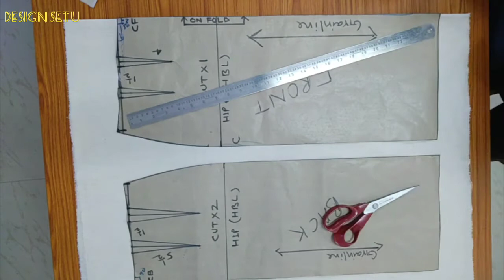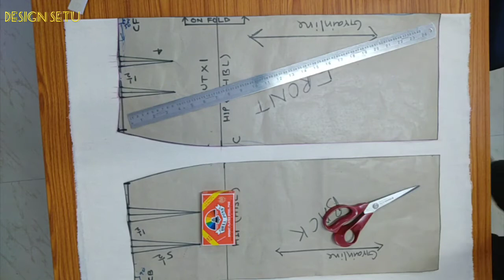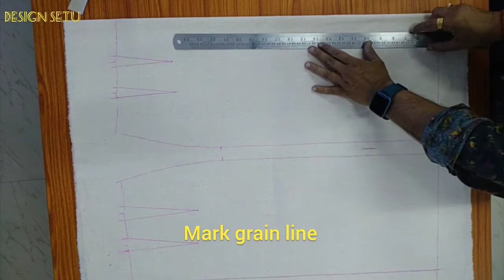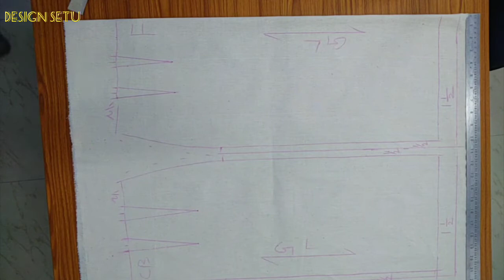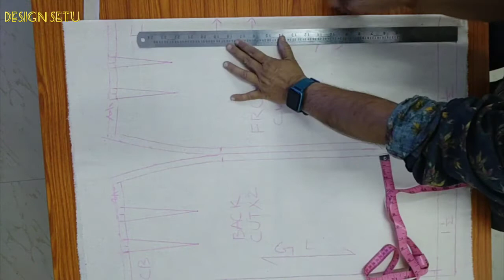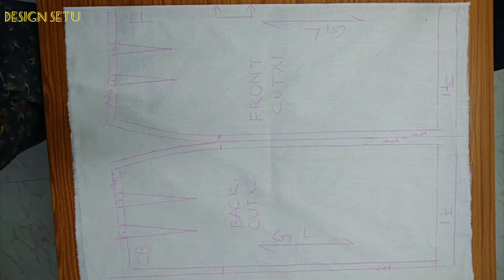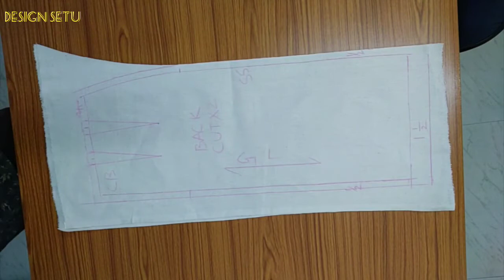TRACING AND PINNING OF BASIC SKIRT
basic skirt test fit tracing and pinning